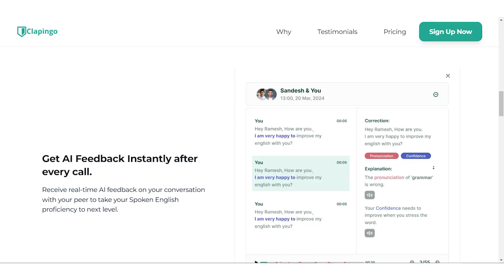This is Amazing!! FREE ENGLISH SPEAKING PRACTICE | Clapingo